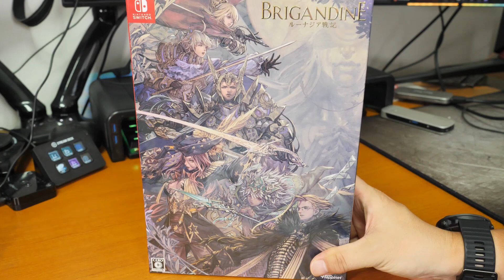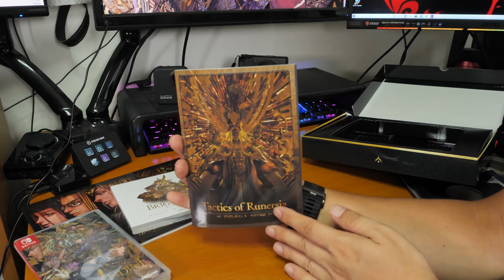【ゲーム】開封！ブリガンダイン ルーナジア戦記Limited Edition 限定版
静かな話題作「ブリガンダイン ルーナジア戦記」の限定版が発売日に届いたので、リミテッドエディションの中身を簡単に紹介します。
興味ある人だけ見てね！

 (UZUMAX宛)